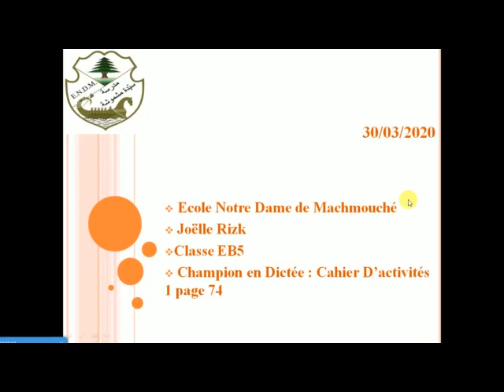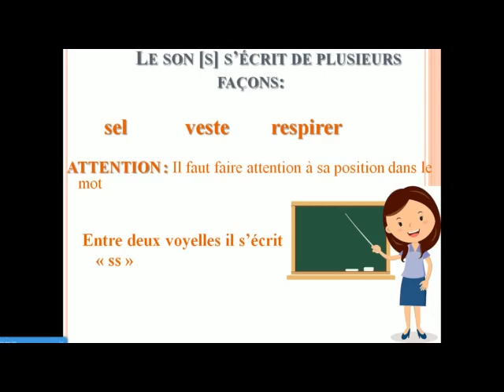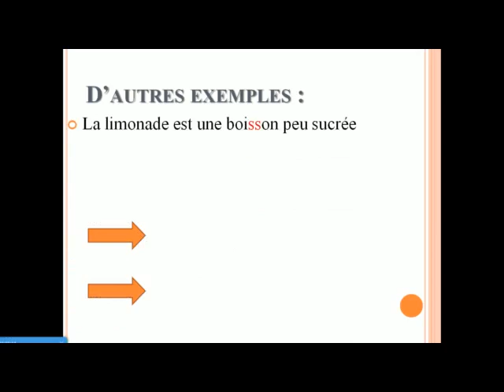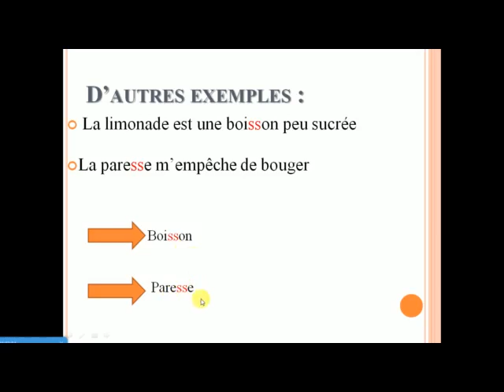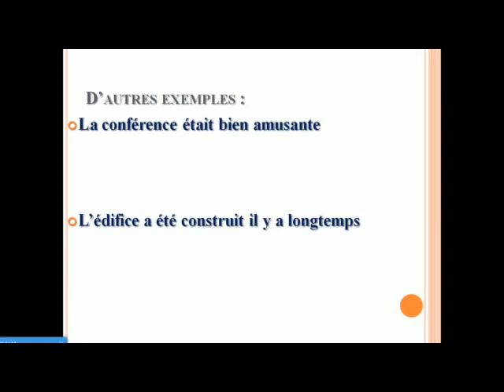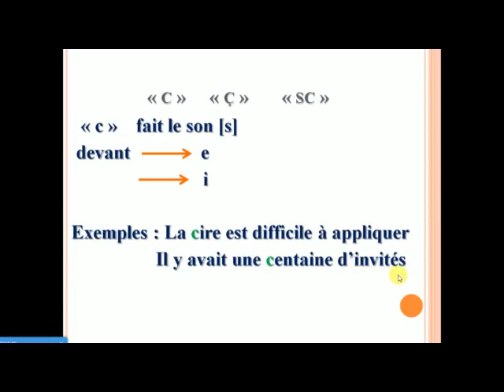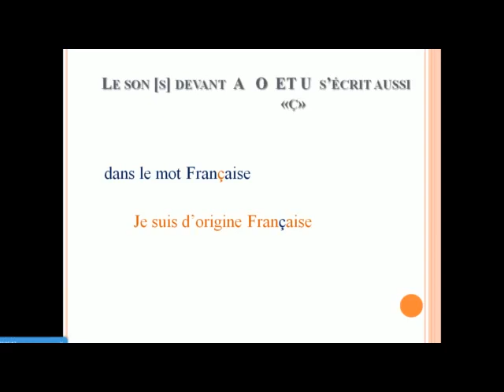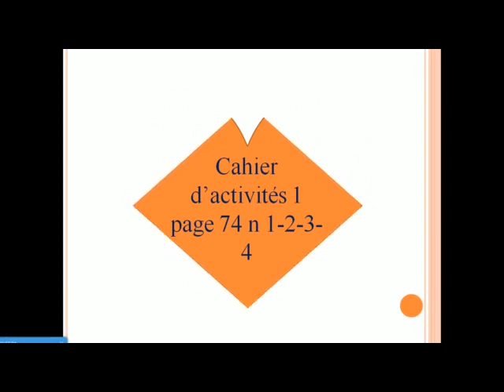Joelle Rizk - Champion en dictée le son S - EB5